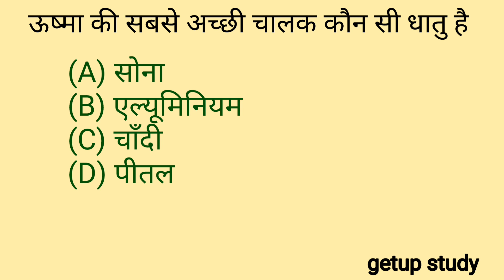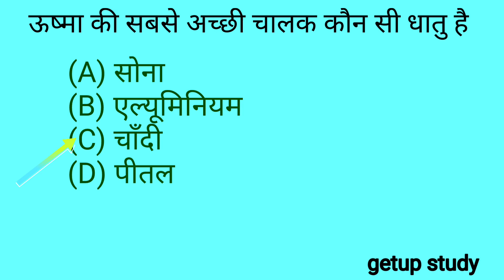Gk quiz!! gk mcq!! gk!!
gk questions
lucent gk
best gk
bangla gk
futuretakgk

live gk
gk class
gk gs
current affairs
general knowledge
daily current affairs
sergej gk
gk classes
gk quiz
gk gs revision
gk gs revision class
gk gs for ssc mts 2023
gk gs for ssc mts
gk gs mock questions
gk gs ga
ssc mts gk gs questions
gk gs wifistudy
gk gs questions
gk gs questions for ssc mts
gk gs expected questions
mts gk gs
gk gs by amandeep sharma
mts gk gs revision
gk gs revision by amandeep sharma
gk gs tricks
mts gk questions
gk today
bengali gk
gk bangla
gk gs by navdeep singh
ssc mts static gk previous year question paper
competitive exams
interesting fact
upsc exam
daily current affairs in hindi
ssc adda247
upsc
ias
current affairs for upsc
ips
26 april current affairs
wbp si question
wbp class 2023
current news
ssc currentaffairs
latest news
wbp 2023
wbp
ssc mts
ssc adda
ssc cgl
ssc mts 2023 final revision
goalkeeper
mts
adda247
ssc chsl
group d
adda247 odia
bangla quiz
bengali news
bangla dhadha
quiz question